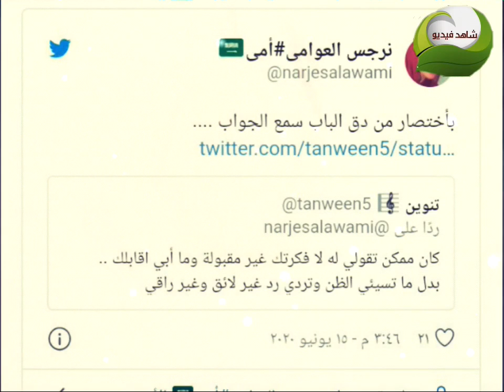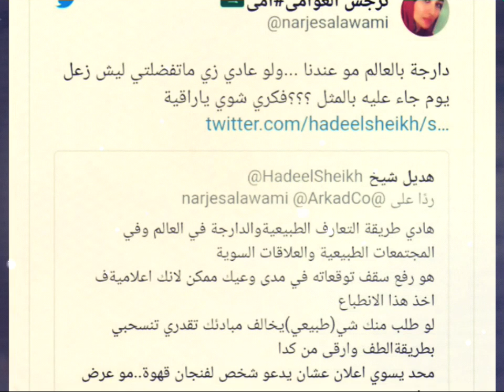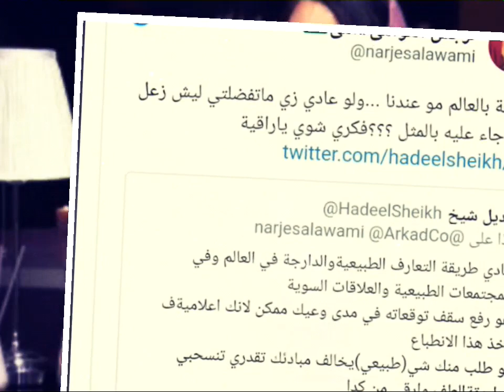المذيعة نرجس العوامي mbc تفضح إعلامى طلب الخروج معها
فضيحه كبيرة نرجس العوامي  تنشر رسالة اعلامى اراد الخروج معها والتعرف عليا
نرجس العوامي تتواعد الاعلامى وكل ما اساء اليها
من هى نرجس العوامي  مذيعه قناة ام بي سى
الاعلامية نرجس العوامي تفضح اعلامى طلب الخروج معها